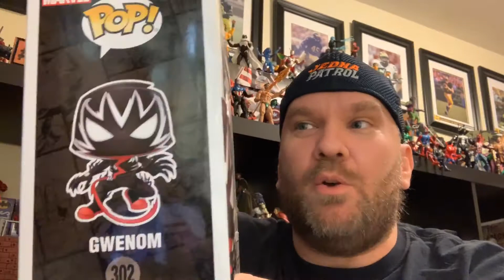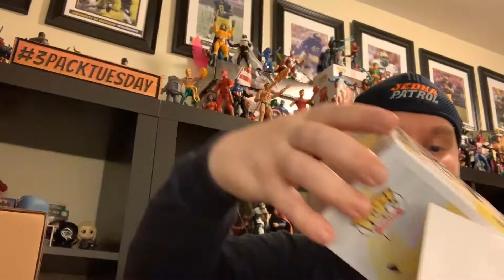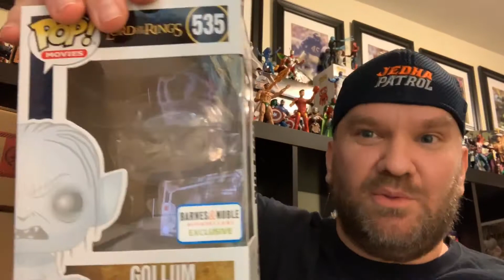12-14-18 Angel Stream Giveaway Review!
Checkout these Awesome Guest!

DecemberToRemeber18 Welcome to the December To Remember on kentpoollive! Leave a comment on a hunt for Marvel Legends, Hot Toy, Funko Pop and etc. If I like your hunt idea it could become a video and item sent to you! ttps://youtu.be/wP6LipTq4ZY

It's time to get into the kentpoollive on Monday Night kentpoollive. Do it get into the kentpoollive!

Thanks everyone for the support to get the channel to over 1000 Subscribers. Let's take a look!

Monday Night kentpoollive stream Monday 8 pm Eastern! Marvel Legends Funko Pops Hot Toys Comics and Games.